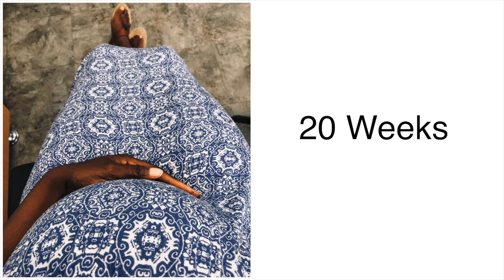Pregnancy Time Lapse - First Baby || BABY MAMA SONG / Baby Momma Dance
I'm not crying, You are! Seriously though, I cried making this video. I guess I'm just a big baby, Lol. So I've been meaning to edit this pregnancy time lapse video for ... oh about 9 months now (the current age of my baby boy, Lol!) I had completely forgot that I did the Starkeisha baby mama dance in the midst of my recording. So now I'm giving you a two for one special, a sweet pregnancy belly progression video along with the baby mama song mixed in there. Don't laugh at my dancing skills. Hope you enjoy this pregnancy belly time lapse I created. Keep watching for the Starkeisha baby mama song / baby mama dance.

Filming Camera: Canon T6i
Vloging Camera: Canon G7X

About Me: Hi, I'm Abie! I started my channel in 2017 mainly to post how to videos for natural 4c hair, makeup tutorials, and fashion hauls /Try-ons ... then I had a baby, Lol. A very cute baby if I may add. So now my channel will still have content about how to tame my thick 4c hair, how to style 4c hair, and fashion how tos ... but I will be posting more videos about motherhood, mommy hacks, day in the life videos, and vlogs. Did I mention videos of my cute baby boy? (Lol, I'm biased I know).

Channel about:  ditl, day in the life, vlogs, mommy vlogger, what my baby eats in a day, sahm, stay at home mom, single mom, baby boy, boy mom, natural hair, 4c hair, natural 4c hair, protective styles, fashion, pregnancy fashion, maternity fashion, makeup, makeup tutorial